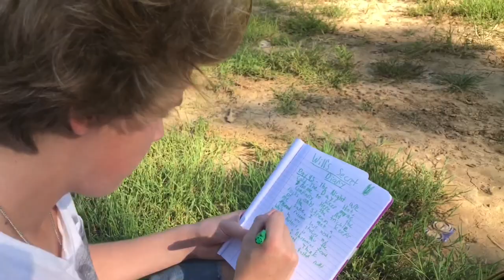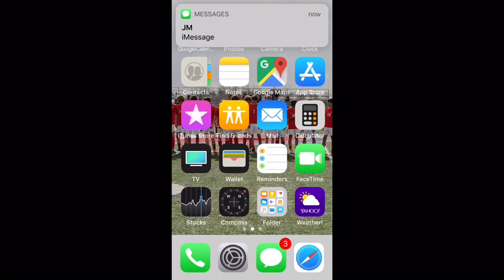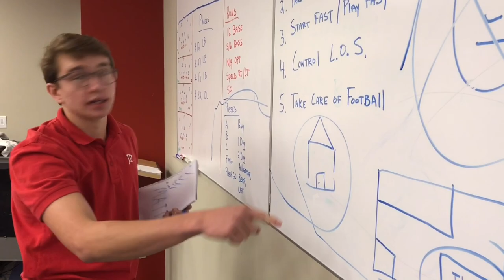Jackson Prep 2018 Male Cheerleaders